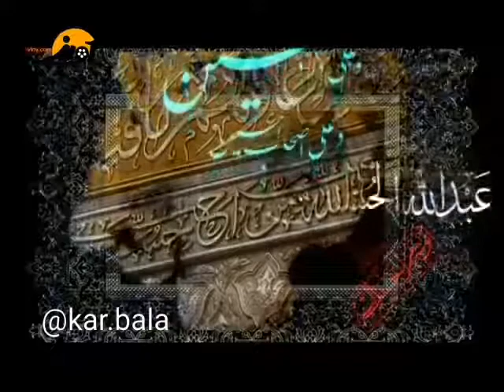As Salamo Alaika Ya Abaabdillah (As)|| JUMMA MUBARAK